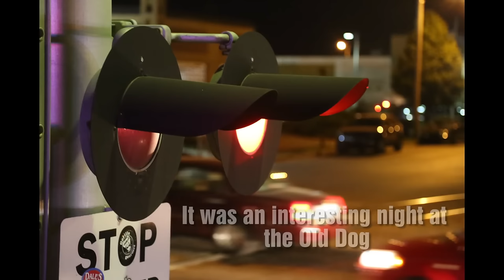Train Crossing Malfunction!